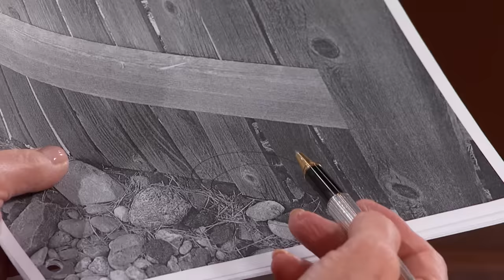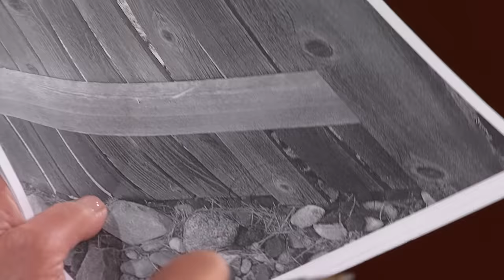Fence Hole Leads to Dog Bite! | Part 1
Nathan says his neighbor’s Australian shepherd bit his Chihuahua through a hole in the fence!